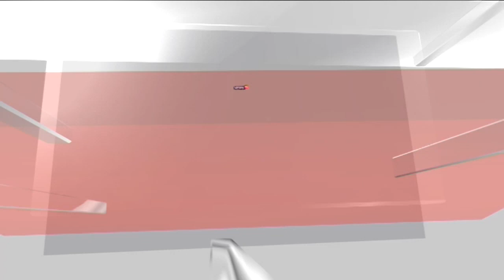8-Year-Old Succumbs to Pothole Mishap in Hyderabad | Civic Apathy In Hyderabad | English News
8-Year-Old Succumbs to Pothole Mishap in Hyderabad | Civic Apathy In Hyderabad | English News

Tragic Accident Claims Life of Eight-Year-Old Girl in Bachupally, Hyderabad.